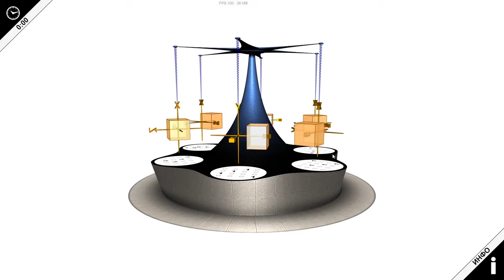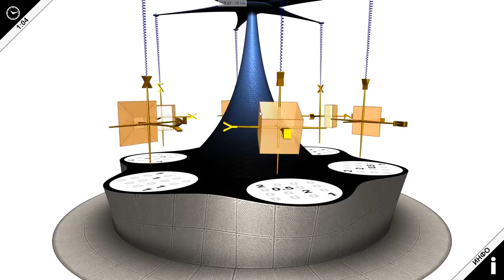Model 7 Matrix carousel